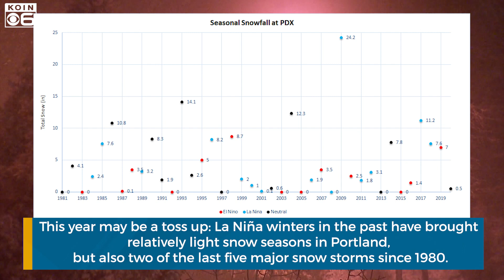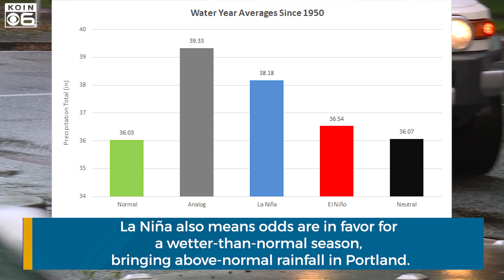Snowy or rainy? Portland 2020-21 winter forecast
Meteorologist Kelley Bayern breaks down the data.